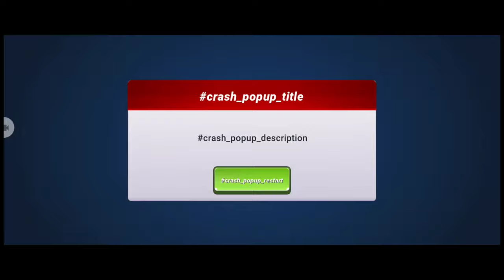Let's Get The LEVIATHAN.